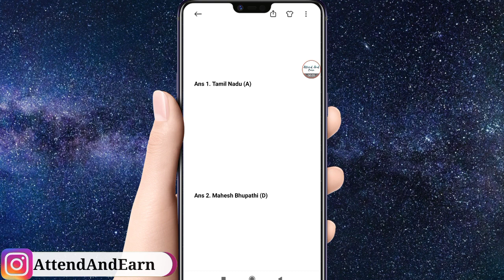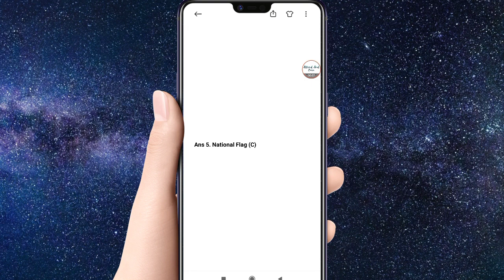Flipkart Beat The Genius Episode 20 July 4 Answers Game Ouiz Trivia Win Voucher Fastest Today Live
Flipkart Beat The Genius Episode 20 July 4 Answers Game Ouiz Trivia Win Voucher Fastest Today Live Video Game Leak